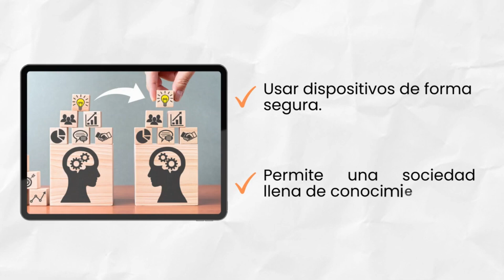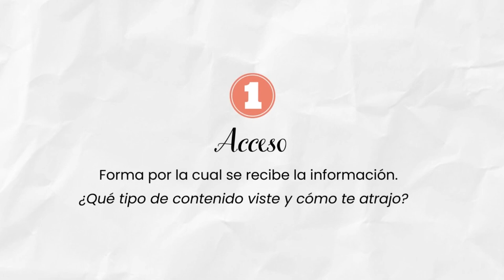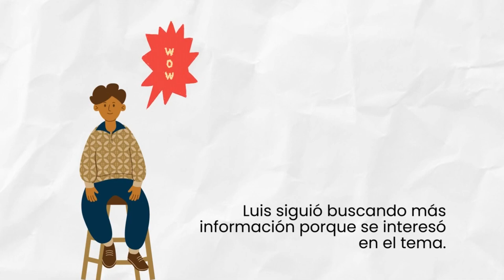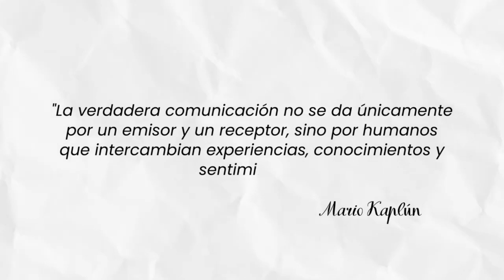¿Qué es la EDUCACIÓN MEDIÁTICA?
La educación mediática, también conocida como alfabetización mediática, es el desarrollo de un conjunto de habilidades críticas y creativas, para interactuar con los medios de comunicación.

En este video te explicamos a detalle sobre este campo que busca preparar a las personas para relacionarse de forma responsable con los medios de comunicación, en un mundo altamente mediatizado.
CRÉDITOS:
Trabajo realizado por los siguientes estudiantes de la asignatura de Educomunicación, de la carrera de Comunicación de la Universidad Técnica de Machala, periodo 2022:
- Alicia Bosmediano.
- Ana Peña.
- Iris Godoy.
- Paulette Espinoza
- Jorge González.
MÁS VIDEOS:
Somos TEOCOM, formación en comunicación, docencia e investigación.